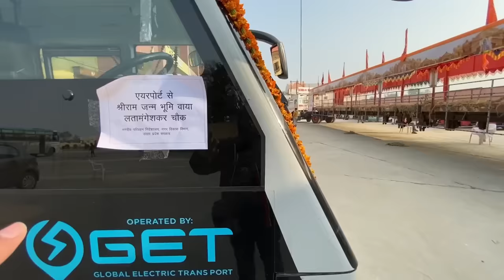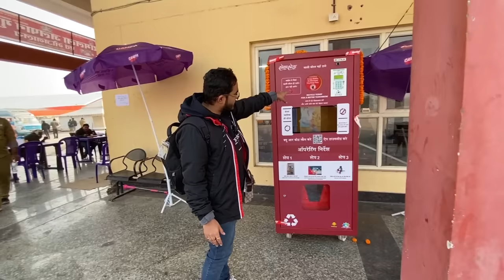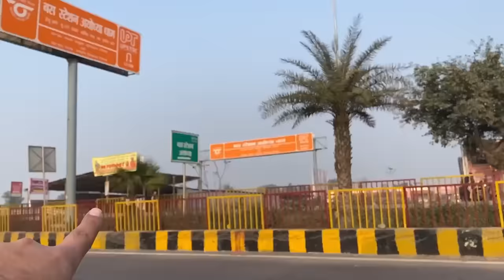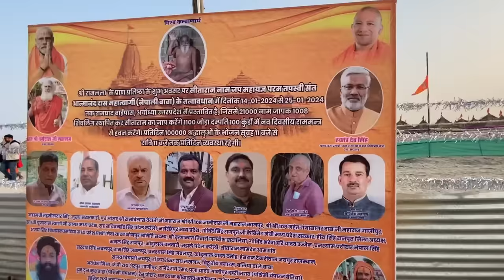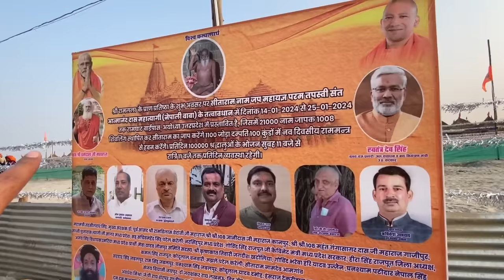Ayodhya New Bus Stand Inauguration | राम मंदिर के लिए 100 Electric Buses और 25 E Auto | Ayodhya Dham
Ayodhya New Bus Stand Inauguration | राम मंदिर के लिए 100 Electric Bus और 25 E Auto | Ayodhya Dham

Darbhanga to Delhi Amrit Bharat Express Train Journey | Vande Sadharan Train | Amrit Bharat Express

Part 1 - Mumbai to Goa Cruise Inaugural Journey | India’s Largest & 7 Star Luxurious Costa Serena Cruise😍

Part 2 - My Most Expensive Luxurious Cruise Journey 😱| Mumbai to Goa Cruise with Complete Details - Part 2

Most Exclusive Jio World Plaza Mall Tour | India’s Luxurious Expensive Mall | Jio World Plaza Mumbai

Delhi to Katra in Luxurious Volvo 9600 Sleeper Bus | दिल्ली से श्री माता वैष्णो देवी कटरा